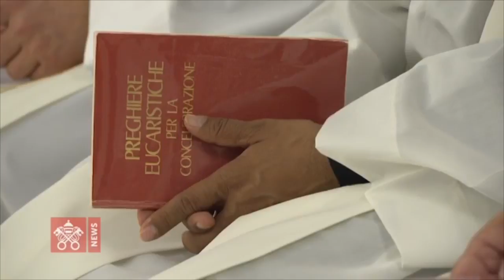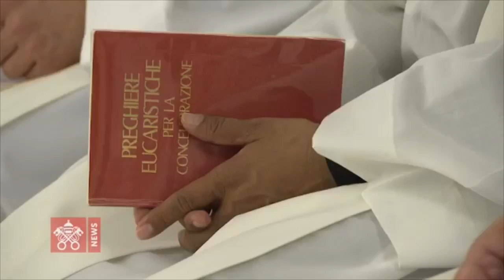Bài giảng của ĐTC ngày 13.09.2018